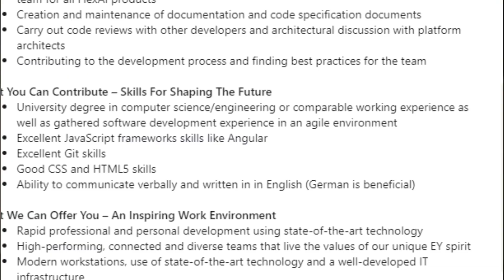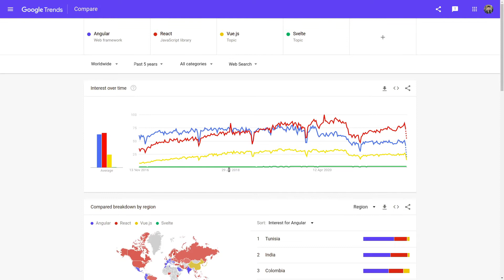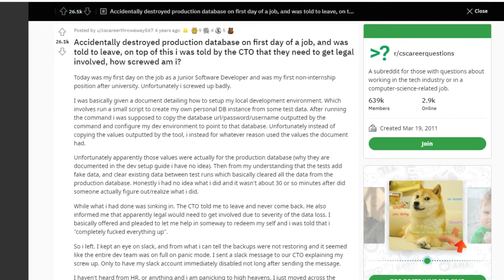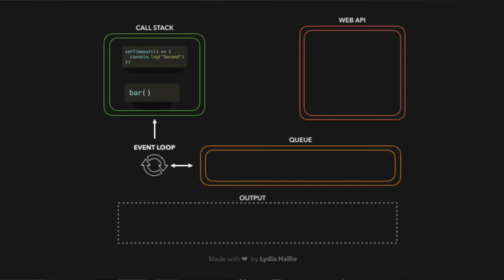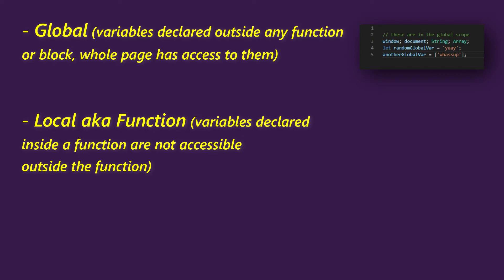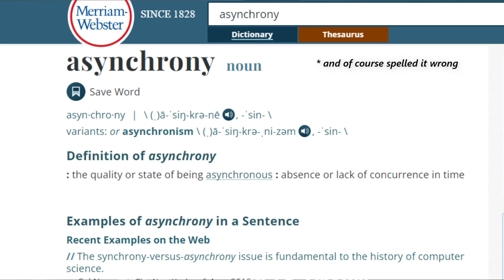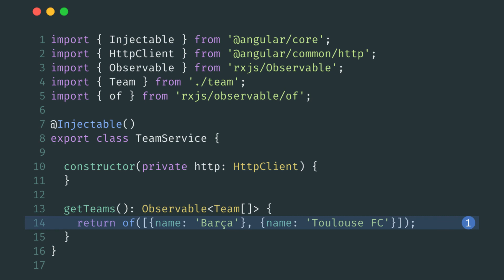Watch This Before Learning A JavaScript Framework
Planning to learn a frontend or backend JavaScript framework for Web Development? Frameworks like React, Angular, Vue.js, Svelte, Express.js are cool and quite trendy in 2021 and still will be in the next 10 years, but there are some basic and essential JavaScript and Web Development concepts you need to grasp before learning those. In this video we will discuss, why it is important not to rush with frameworks and learn things such as HTML, scopes, inheritance, ES6 and etc. Enjoy!

The guy who destroyed the database on the first day at work

🕒 Timestamps:
(0:00) Intro
(0:40) Why learn JS first?
(3:43) HTML
(4:06) The Engine
(4:42) Scope
(5:45) Inheritance
(6:21) Async/Sync
(6:54) Error Handling
(7:24) ES6
(8:00) Conclusion